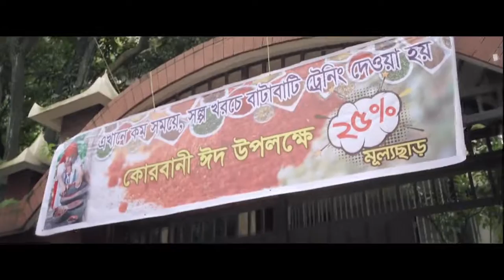funny ad bangla Video By BD Antivirus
funny ad bangla